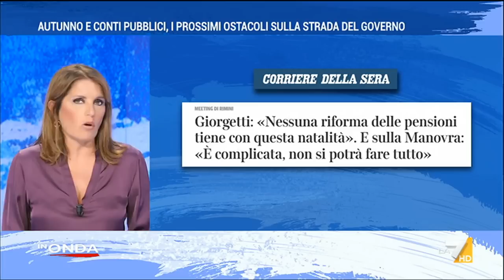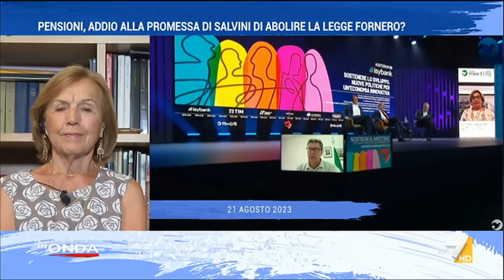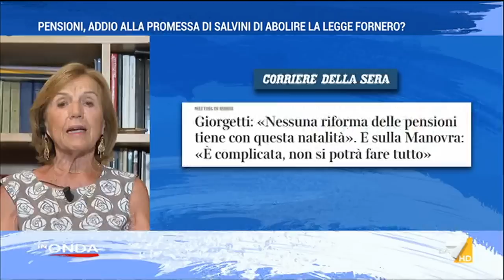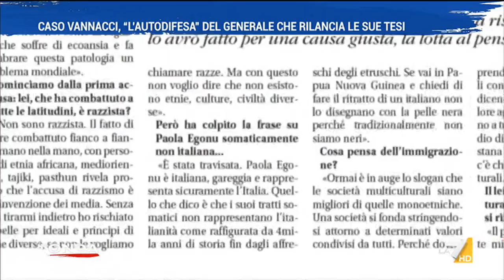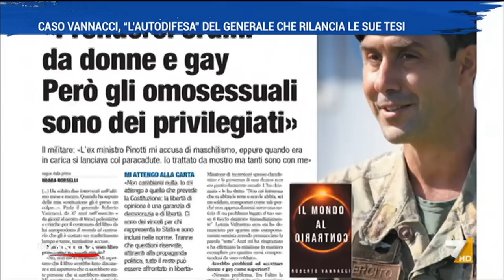In Onda - puntata 21 agosto 2023